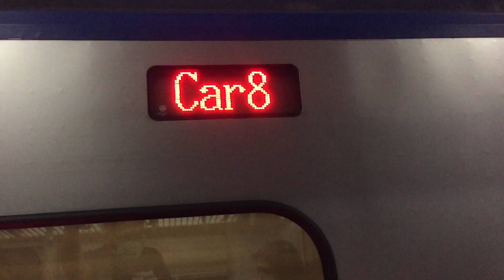141次豬王自強號樹林站通過 2204次阿福號樹林進站+出站